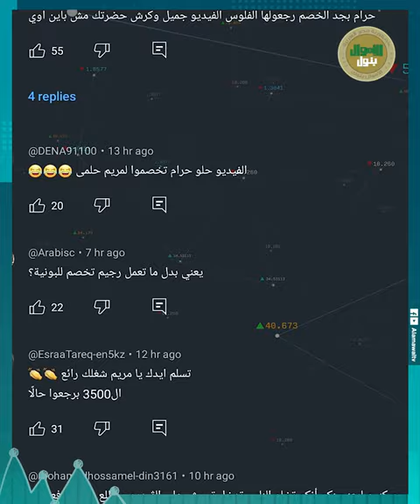مريم حلمي اتخصملها 3500 جنيه عشان كرش المدير.. والشركة قدمت الدليل بالفيديو: مين صاحبها؟ وبيقول إيه؟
في الزمن اللي احنا فيه ده الواحد بقى بيستنى المرتب من الشهر للشهر خصوصا يعني الناس كثير مرتباتها بتخلص من يوم 10 في الشهر عشان كده اي خصم بيعجز معاهم  بس الناس ممشيه حالها  لكن عشان  يتخصملك عشان  كرش المدير.. اهي اللي جديده..